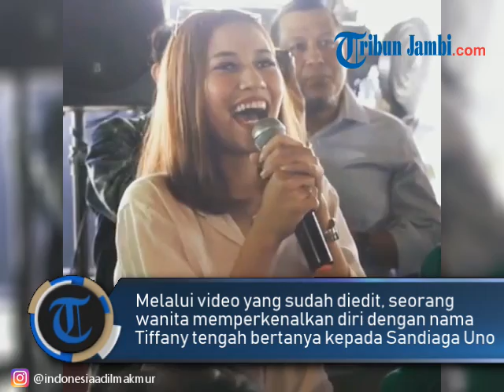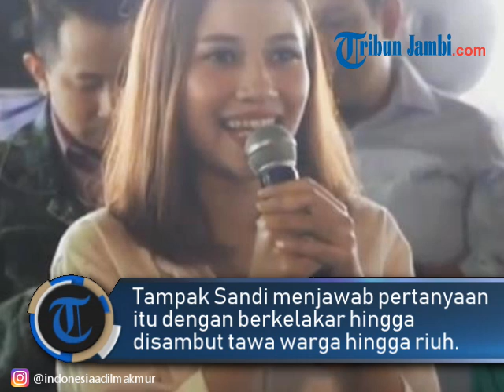Jawaban Sandiaga Uno Saat Seorang Wanita Cantik Ini Ingin Jadi Istri Keduanya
TRIBUNJAMBI.COM - Inilah jawaban Sandiaga Uno saat seorang wanita cantik tiba-tiba menyatakan keinginannya menjadi istri kedua calon wakil presiden (cawapres) nomor 02 tersebut.

Seperti diketahui, video saat seorang wanita bertanya kepada Sandiaga Uno apakah boleh ia menjadi istri kedua Sandi, menjadi viral di whatsapp (WA) dan instagram (IG).

Video yang menampakkan seorang wanita ingin menjadi istri kedua Sandiaga Uno ini diunggah akun instagram @indonesiaadilmakmur, Sabtu (23/3/2019).

Awalnya, melalui video yang sudah diedit itu, seorang wanita memperkenalkan diri dengan nama Tiffany tengah bertanya kepada Sandiaga Uno.

Tiffany melayangkan pertanyaannya kepada Sandi yang sedang melakukan kampanyenya di Sleman, Yogyakarta.

"Penduduk sendiri biasanya kurang paham ya pak ya tentang teknologi atau segala macamnya," papar Tifanny.

"Betul," jawab Sandi.

"Nah menurut bapak sendiri gimana?" tanya Tiffany.

Sebelum Sandi menjawab pertanyaan tersebut, tampak Tiffany lantas melontarkan pertanyaan selanjutnya.

Dengan ekspresi yang tersipu malu, tampak Tiffany dengan lugas mengajukan pertanyaan yang tak terduga

"Sebentar pak sebentar, saya boleh enggak pak menanyakan satu lagi?" tanya Tiffany kembali.

Dengan ramah, Sandi lalu mempersilakan wanita tersebut berbicara lagi

Sambil memegangi microphone-nya, Tiffany ingin meminta mantan Wakil Gubernur DKI Jakarta itu untuk menjawabnya dengan jujur.

"Bener? Tapi dijawab dengan jujur ya pak ya," pinta Tiffany.

"Ya semuanya jawabnya jujur," timpal Sandi.

"Boleh enggak bapak, saya jadi istri kedua bapak?" tanya Tiffany disusul tawa.

Sontak para warga yang menghadiri kampanye Sandi itu langsung berteriak kencang.

Terdengar beberapa saat para warga tak berhenti teriak dan bersorak riuh setelah mendengar pertanyaan Tiffany.

Bahkan, Tiffany juga terlihat tertawa terbahak-bahak setelah mengucapkan hal itu.

Menanggapi pertanyaan itu, Sandi tak lantas menjawabnya dengan gamblang.

"Bagaimana ibu-ibu?"

Terdengar kembali teriakan para ibu-ibu menanggapi pertanyaan dari Sandi.

Tampak Sandi menjawab pertanyaan itu dengan berkelakar hingga disambut tawa warga hingga riuh.

"Terima kasih pertanyaannya, yang kedua lebih baik tidak dijawab, karena kalau dijawab nanti akan bermasalah selama paling tidak lima tahun kedepan," papar Sandi sedikit tersenyum.

Di sisi lain, Sandi juga mengunggah video yang di dalamnya juga berisi pertanyaan dari Tiffany, Sabtu (23/3/2019).

Namun, Sandi tidak mengunggah terkait pertanyaan Tiffany yang ingin menjadi istri keduanya.

Dalam video yang diunggah Sandi, Tiffany menanyakan terkait pengembangan industri di daerah.

"Bagaimana untuk kita generasi milenial ini bisa mengembangkan jamu yang sudah ada ini pak?" tanya Tiffany.

"Jamu yang sudah ada termasuk industri 4.0 sendiri ya, omzet dari jamu itu juga bisa bertambah, terus juga jamu ini sendiri bisa sampai diekspor seperti itu," sambungnya.

Lantas Tiffany ingin meminta tanggapan dari Sandi terkait hal tersebut sebab menurutnya, masih banyak penduduk yang kurang paham tentang teknologi.

"Ke depan Prabowo-Sandi mendorong promotif, prefentif yaitu mencegah lebih baik daripada mengobati, betul enggak?" jawab Sandi.

"Salah satu untuk mencegahnya adalah mengkonsumsi jamu dan juga mengkonsumsi obat-obatan herbal."

"Saya melihat bahwa revolusi industri 4.0 ini bisa diterapkan di industri herbal, industri jamu ini, sehingga ibu-ibu bakul jamu bukan hanya bisa menjual secara tradisional."

"Tapi kemasannya diperbaiki, pemasarannya dibantu dan dijual bisa secara online dengan packaging (kemasan) yang menarik," tandasnya.

Melalui kolom caption-nya, Sandi juga mendukung penuh usaha Usaha Mikro, Kecil, dan Menengah (UMKM) supaya dapat berkembang lebih baik lagi.

"Prabowo-Sandi mendorong promotif-preventif yaitu mencegah lebih baik daripada mengobati.

Caranya gimana? Berolahraga paling tidak 22 menit sehari dan makan minum yang sehat.

Sekarang saya melihat masyarakat sudah banyak yang menerapkan pola gaya hidup sehat.

Nah, buat pengusaha makanan dan minuman sehat, kalian harus manfaatkan kesempatan ini.

Pastikan pemasarannya sesuai pada target marketnya.

Manfaatkan kecanggihan teknologi untuk pastikan masyarakat bisa menjangkau produk-produk yang kalian tawarkan.

Prabowo-Sandi akan mendukung penuh dan memberikan kemudahan usaha untuk UMKM yang ingin berkembang apalagi jika produknya berasal dari bahan baku lokal," tulis Sandi.